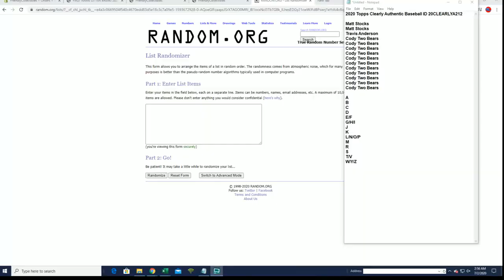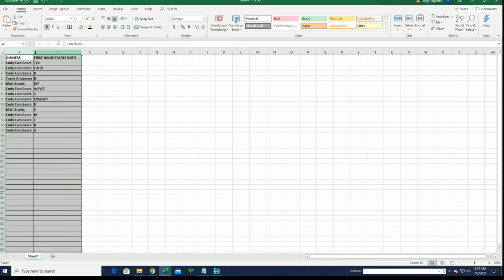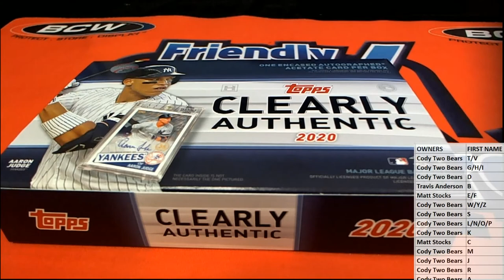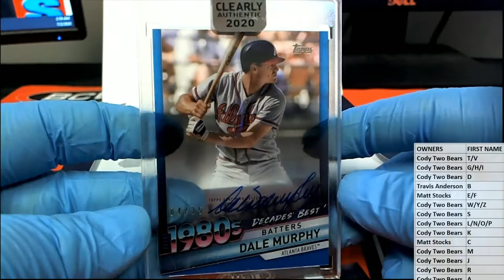2020 Topps Clearly Authentic Baseball ID 20CLEARLYA212